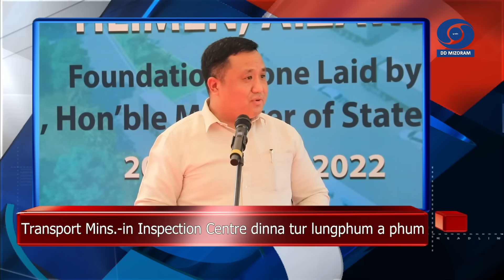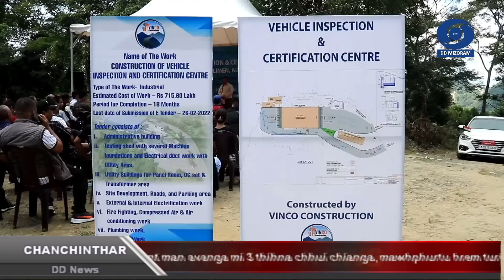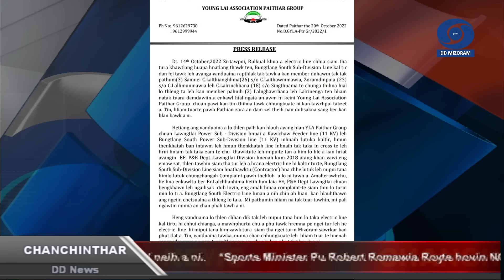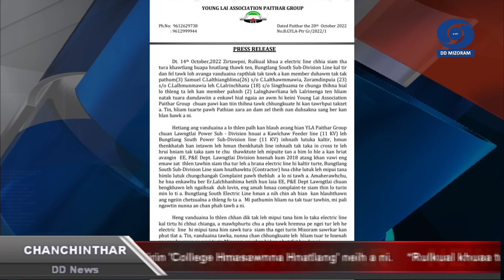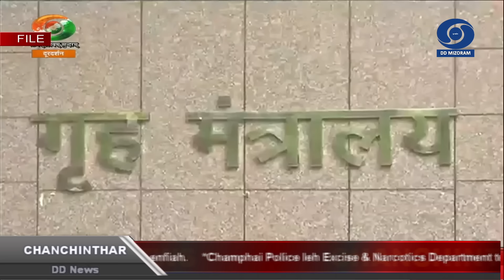Chanchinthar | 20 October 2022 | 6:30 PM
1) Larsap Dr. Hari Babu Kambhampati-an President Draupadi Murmu-in Mizoram a tlawh tur pualin November ni 4 -ah Assembly thutkhawm a ko.

2) Transport Minister Pu TJ Lalnuntluanga'n khawl hmanga lirthei endikna, Inspection & Certification Centre dinna tur lungphum a phum.

3) Mizo Students Union (MSU) huaihawtin College hrang hranga zirlai ten admission leh tuition fee sawrkar a chhunluh an duh loh lantirin 'College Hmasawnna Hnatlang' Vanapa Hall kawtah an nei.

4) Social Welfare Minister Dr. K Beichhua chuan Union Minister for Women & Child Development  Smriti Irani leh Union Minister of State for Ayush Mahendra Munjapara te hmuin Mizoram mamawh hrang hrangte a thlen.

5) Indona leh innghirnghona kara thuthar thehdarhtute mawhphurhna chungchang zirhona, 'International Advanced Workshop in Peace and Conflict Journalism' nihnih awh tur chu vawiin khan neih tan a ni.

6) Sports Minister Pu Robert Romawia Royte hova NCC State Advisory Council thukhawm chuan National Cadet Corps, NCC hmasawnna tur hrang hrang an rel.

7) School Education Minister Pu Lalchhandama Ralte chuan Language Development Board-in a takin hna la thawk lo mahse, hnathawhna tur dan leh hraite, an pisa tur leh mamawh chi hrang hrang buaipui mek a nih thu a sawi.

8) Mizoram sawrkar leh Confederation of Indian Industry (CII) tangkawp buatsaih, ni hnih awh State Level MSME Summit chu Millennium Centre chung zawlah neih chhunzawm a ni.

9) Lawngtlai district Rulkual khuaa tun hnaia current man avanga mi 3 thihna chhui chianga, mawhphurtu hrem turin Paithar Group Young Lai Association chuan sorkar an phut.

10) Zoram People's Movement, ZPM hruaituten kumin chhunga cheng nuai 19.72 senga cheithat Tamdil a hmunah tlawhin thil awmdan an enfiah.

11) Prime Minister Narendra Modi chuan India mipui nuai sawm tan hnalak runpui, Rozgar Mela Recruitment Drive chu October ni 22-ah a hawg dawn.

12) Home Minister Amit Shah chuan vawiin khan MCD's Tehkhand Waste to Energy Plant chu New Delhi ah a hawng.

13) Prime Minister Narendra Modi chuan kan chhehvela boruak leh leilung venhim nan nunphung thlak danglam a tul thu Mission Life Movement a hawnna-ah a sawi.

14) Union Ministry of Panchayati Raj chuan ni hnih awh tur National Training  Workshop on People's Plan Campaign'2022 a buatsaih.

15) National Investigation Agency chuan ISIS ho inrelbawlna hmun Varanasi, Utter Pradesh leh Delhi an beihna-ah an hruaitu Basit Kalam Siddiqui an man.

16) Kut hman chhungin sawrkar chuan dal angchi leh purun man a san phah loh tur thu an sawi.

17) Union Minister Dharmendra Pradhan chuan National Credit Framework a hawng.

18) India chuan National Vaccination Drive hnuaiah covid hri danna dose vaibelchhe 219.46 an semchhuak dawn.